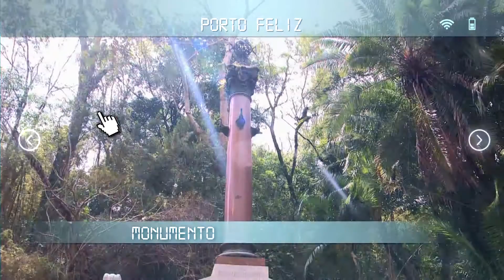Vinheta Conecta Porto Feliz 2017 - TV SOROCABA/SBT